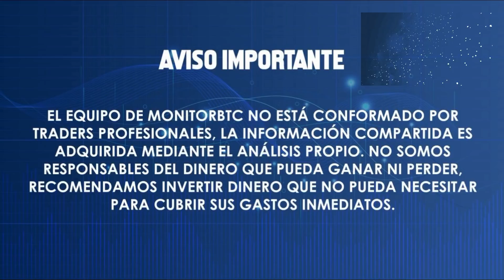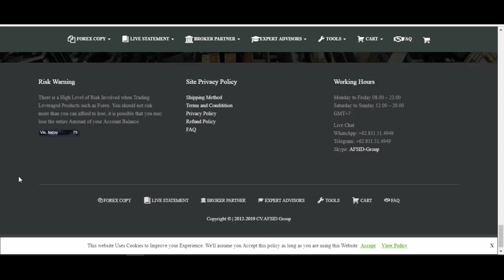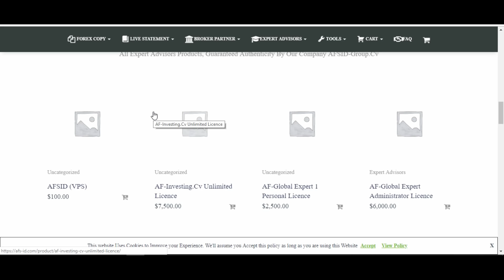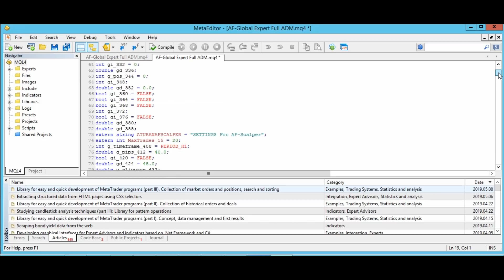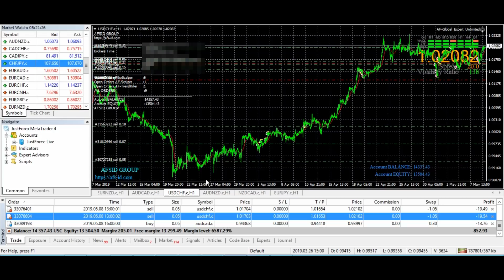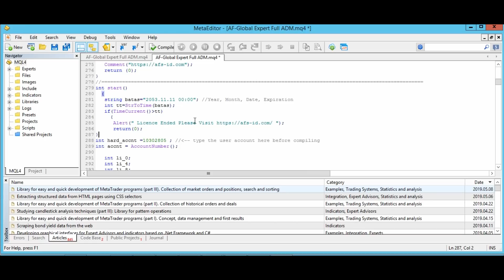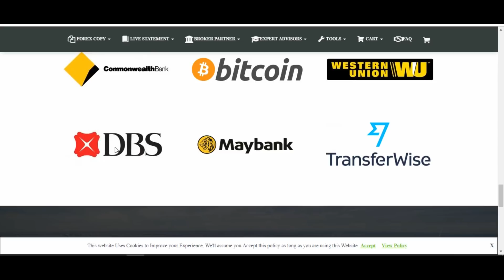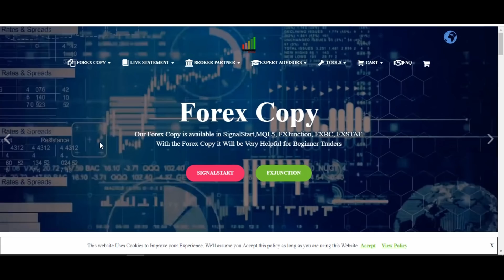EXPERT ADVISOR 🤑 GANA DINERO Desarrollando tu Propio Robot de Trading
🤑🤑🤑 Los Expert Advisor o asesores expertos son robots de trading que operan en AUTOMATICO en el mercado de FOREX si eres desarrollador o conoces a alguién muy bueno tienes que intentar desarrollar un producto viable hay un mercado gigante dispuesto a comprarte esa maquina de dinero 🤑🤑🤑

🤑🤑🤑 ÚNICO BROKER RECOMENDADO PARA USA (Buenos Apalancamientos de hasta 1:200, mejor que cualquier broker que opere en Estados Unidos)

🤑 FBS (Tiene bonos de bienvenida de 50$ y 123$ para que puedas empezar a probar. Abre cuentas Standar y CENT)

Donaciones al canal:
🤑 BTC: 1BAHRwHuB1D9NDqBNoodKEqXeEE6DGs2pe
🤑 LTC: LZb4HJ4RgxWEER2qCwATbJiL5XfAm4bkQn